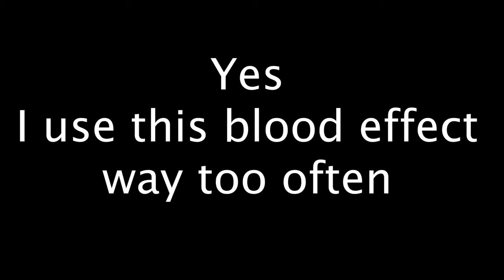Give Me The Fullminated Mercury Animation